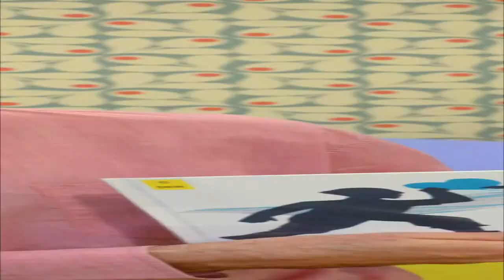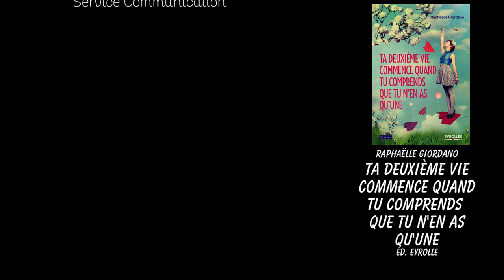Grand Méchant Book #21 - Ta deuxième vie commence quand tu comprends que tu n'en as qu'une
Vous avez tout pour être heureux, vous vous en rendez compte mais malgré ça mais vous n'êtes pas vraiment heureux ? Lise vous conseille le livre de Raphaëlle Giordano : «Ta deuxième vie commence quand tu comprends que tu n'en as qu'une ».